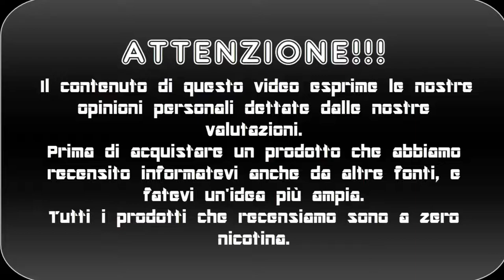FULL CHUBS BUTTERFACE by EJUICE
Ciao siamo gabriele e birillo questo è una recensione del nostro nuovo liquido il Full Chubs Butterface di Ejuice, se il video vi è piaciuto lasciate un like , un commento e ISCRIVETEVI!